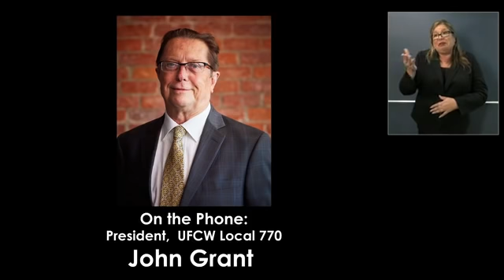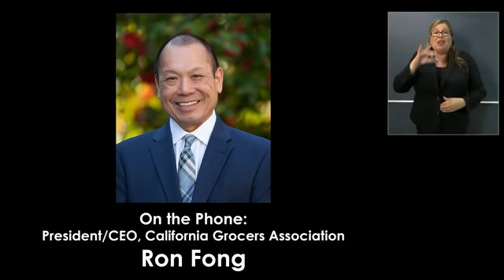Governor Newsom gives an update on California's response to COVID-19 | April 16, 2020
FULL PRESS CONFERENCE: Governor Newsom gives an update on California's response to COVID-19 on April 16, 2020, focusing on food workers on the frontlines.